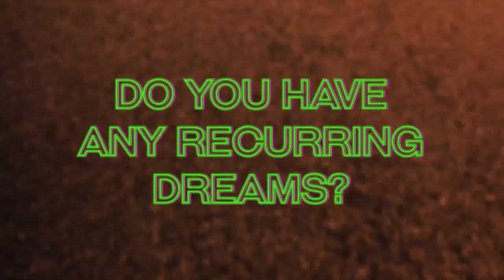Golf Cart Confessions Episode 14, Featuring Camo & Krooked, Martin Solveig, Flux Pavilion and More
We’re back on our infamous golf cart, and we’ve brought some of our favorite DJs along for the ride. Who does Justin Martin make his music for? How badly does Gina Turner regret her first tattoo? What’s Dirty Audio’s on-stage nightmare? What’s the connection between Kings of Leon and Flux Pavilion’s mom? Don’t miss all these confessions, plus more from 12th Planet, Calyx & TeeBee, Camo & Krooked, Krewella, Laidback Luke, Martin Solveig, Seven Lions and W&W.

Artist: Black Jogerz
Song: “Cyclone”
Label: Spotted Records